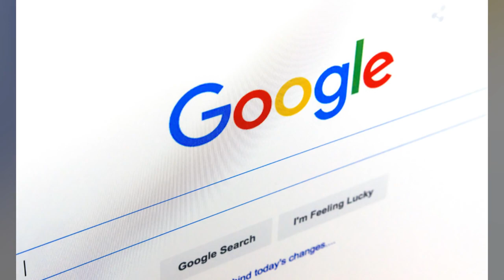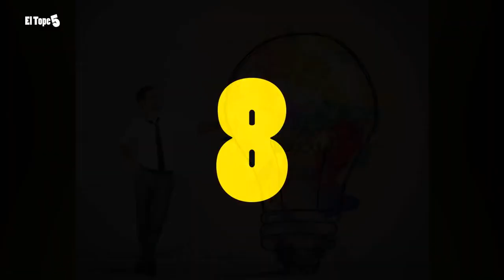Lo mejor de trabajar en GOOGLE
Google es una de las empresas mas grandes actualmente. También es una de las empresas que mejor trata a sus empleados. Aquí te presentamos 10 beneficios que le brinda Google a sus empleados.